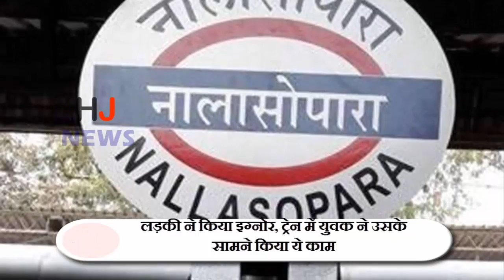लड़की ने किया इग्नोर, ट्रेन में युवक ने उसके सामने किया ये काम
On seeing a young girl in the local train, she started doing the wrong thing and stared it for a long time. Tell that the girl took a video of her poor move to catch that young man and went and contacted the police. Police arrested this young man 48 hours after the complaint

The girl was going from Mumbai Lokal to Nalasopara to CAST terminal with her family.
A young man who was dressed in a dirty area came there and stood at a distance in front of the girl.
Then after some time the girl began to stare and then the girl ignored him.
- When Ignore the girl, the young man began to masturbate in front of the boy.

HJ NEWS !!